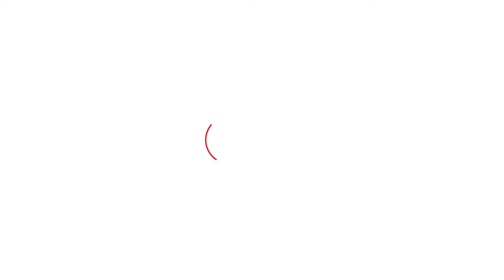पैसे और हथियार की बरामदगी की बात पर उल्टा ED को ही क्यों कोसने लगे Dilbag के भाई?। Haryana Tak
पैसे और हथियार की बरामदगी की बात पर उल्टा ED को ही क्यों कोसने लगे Dilbag के भाई?